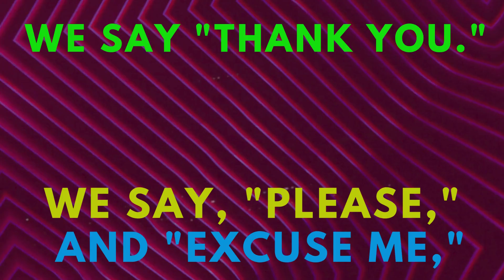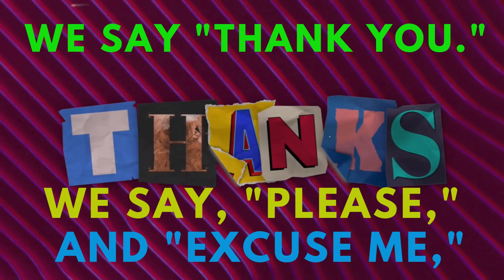"Good Manners" poem | World-famous good manners poem | Children's song@Kidsjourney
@Kidsjourney:  verse celebrates the essence of courtesy, emphasizing expressions of gratitude, politeness, and consideration for others. It underscores the importance of good manners as a fundamental aspect of behaving ethically and respectfully in society.